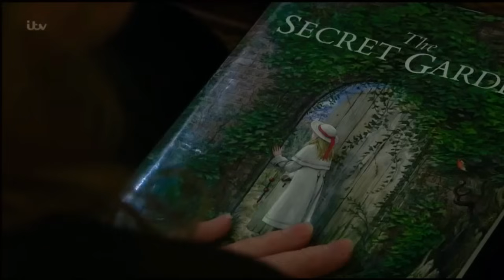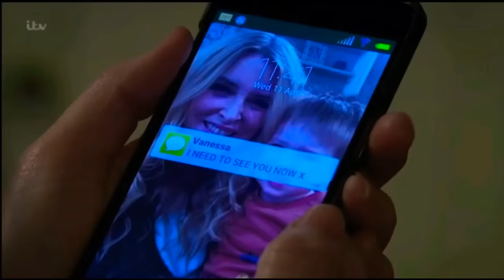Charity dingle & Vanessa woodfield | every single part | part 2